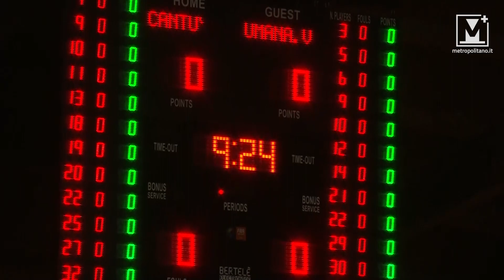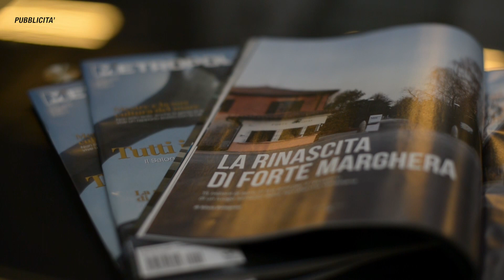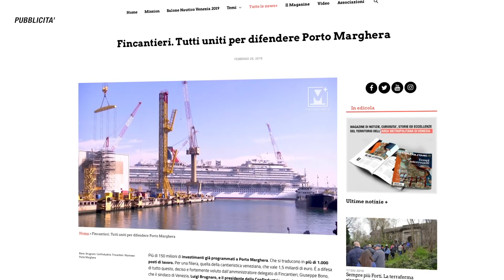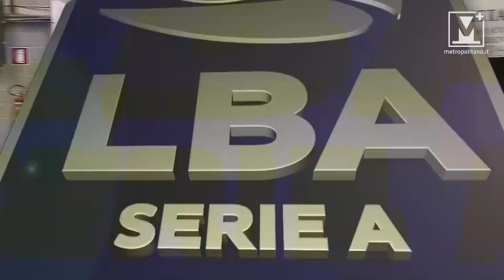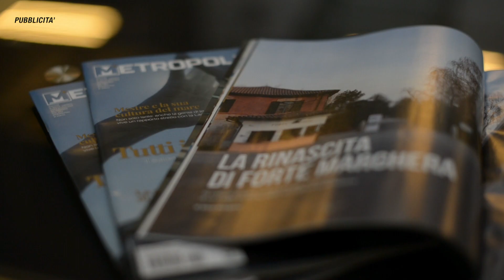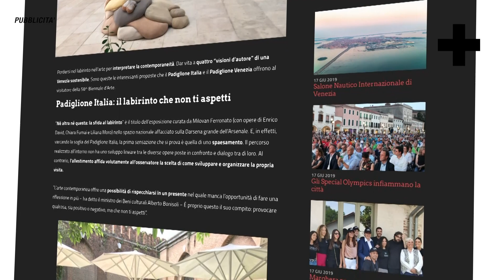Cantù - Reyer Venezia: 2 febb. 2020 - 21a giornata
Un’Umana Reyer incerottata lotta fino alla fine a Desio, ma si deve arrendere alla San Bernardo-Cinelandia Cantù, che si aggiudica il match per 81-77.

Acqua San Bernardo-Cinelandia: Young 11, Procida 9, Clark 10, Hayes 14, Lanzi ne, Wilson 13, Ragland 4, Burnell 11, Baparapè ne, Simioni, Pecchia 9. All. Pancotto.

Umana Reyer: Casarin, Stone, Bramos 10, Daye 17, De Nicolao 6, Filloy, Vidmar, Chappell 14, Mazzola 3, Pellegrino ne, Cerella 2, Watt 25. All. De Raffaele.